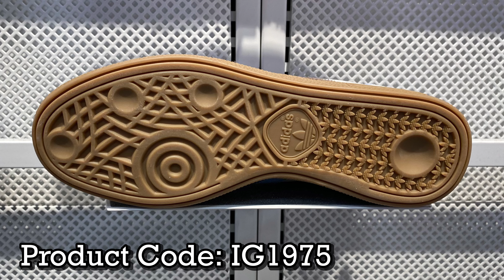Adidas Handball Spezial (Cloud White/Light Blue/Earth Strata) - Style Code: IG1975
A quick look at the Adidas Handball Spezial Women’s Shoes in Cloud White/Light Blue/Earth Strata colorway selling for AU$ 170 at Foot Locker Rundle Mall Adelaide, South Australia.
• Product Code: IG1975